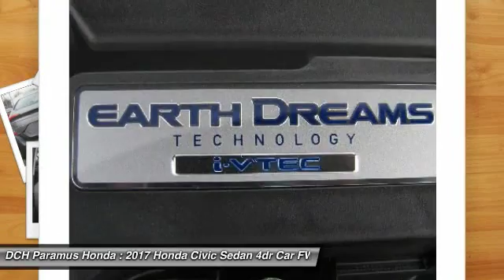2017 Honda Civic Sedan PH71090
2017 HONDA CIVIC SEDAN Paramus, NJ
Stock# PH71090

BACK-UP CAMERA, BLUETOOTH, MOONROOF, MP3 Player, KEYLESS ENTRY, 40 MPG Highway, SAT RADIO, ALLOY WHEELS!. With a fierce new shape and distinctive cut lines, the 10th-generation Civic has never looked better. See more road and use less energy with distinctive LED Daytime Running Lights and brake lights. Touring models also feature all-LED headlights and turn indicators. The Civic comes standard with a 6-speed manual transmission mated to a 158hp 2.0L engine. A continuously variable transmission is also available to this engine and comes standard on the 174hp 1.5L turbocharged engine on EX-T and above trims which can get up to 42-HWY MPG and feature an Eco Assist system. Inside enjoy the massive console storage and available features such as heated front seats as well as outboard rear heated seats, 8-way power seats, and a push button start with a remote starter option. The 7-inch display audio with touch-screen allows you to touch, pinch and swipe your way through music, podcasts and more. Connect your compatible smartphone to gain features like navigation, music streaming, sending/receiving text messages, create reminders and more. The available Driver Information Interface allows you to see what song?s playing, who?s calling and more with a quick glance at a color screen right behind your steering wheel. The Advanced Compatibility Engineering Body Structure enhances occupant protection and crash compatibility in frontal collisions by distributing crash energy more evenly. A multi-angle rearview camera helps you reverse with confidence. Available Driver-Assist Technology includes lane keeping assist, adaptive cruise control, and Honda LaneWatch. Honda Sensing features available technologies like a Collision Mitigation Braking System, Road Departure Mitigation, Forward Collision Warning, and a Lane Departure Warning.